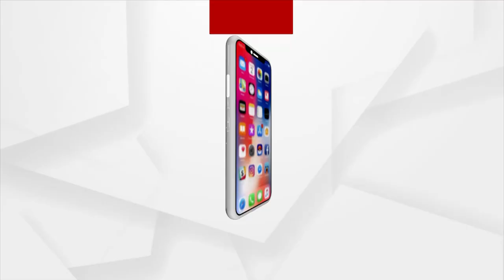ରୋଜଗାର ଦେବ କମନ ୟୁଜର ପେଟ୍ରୋଲିୟମ ଫାସିଲିଟି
ଗରୀବଙ୍କୁ ୨ ଲକ୍ଷ ମନୁଷ୍ୟ ଦିବସର (mandays) କର୍ମସଂସ୍ଥାନ ଯୋଗାଇବ ସଦାଶିବପୁରଠାରେ ୩୯୫ କୋଟି ଟଙ୍କା ବ୍ୟୟରେ ହେବାକୁ ଯାଉଥିବା 'କମନ ୟୁଜର ଫାସିଲିଟି' : କେନ୍ଦ୍ର ମନ୍ତ୍ରୀ ଧର୍ମେନ୍ଦ୍ର ପ୍ରଧାନ